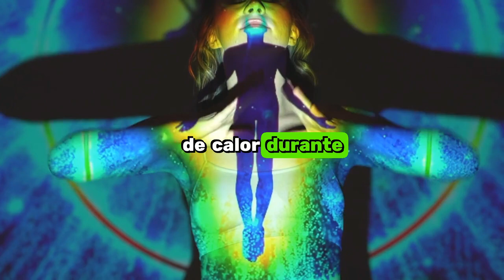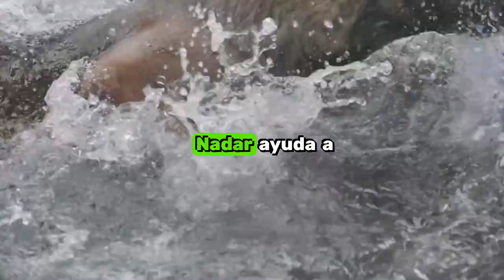Vida intima de los Perros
"Vida Íntima de los Perros" es un relato intrigante que se sumerge en el mundo privado y emocional de nuestros fieles compañeros de cuatro patas. A través de una mirada detallada y perspicaz, este relato nos lleva más allá de la superficie de la vida cotidiana de los perros y nos adentra en sus pensamientos, emociones y relaciones.

Desde los primeros destellos de la vida de cachorros hasta los momentos de vejez, "Vida Íntima de los Perros" explora la complejidad de las interacciones sociales y emocionales dentro de las manadas caninas y entre los perros y sus dueños. A través de una serie de episodios reveladores, el lector es testigo de cómo los perros experimentan el amor, el miedo, la lealtad y la pérdida.

Este relato ofrece una mirada entrañable y a veces humorística a la vida diaria de los perros, desde sus travesuras en el parque hasta sus momentos de reflexión silenciosa en casa. También aborda temas más profundos, como la conexión especial entre un perro y su humano, la importancia del juego y el ejercicio en la salud mental de los perros, y la forma en que los caninos enfrentan los desafíos de la vida.

"Vida Íntima de los Perros" es una celebración de la relación única entre humanos y perros, ofreciendo una nueva perspectiva sobre la vida interior de estos queridos compañeros y recordándonos la profundidad de la conexión que compartimos con ellos.